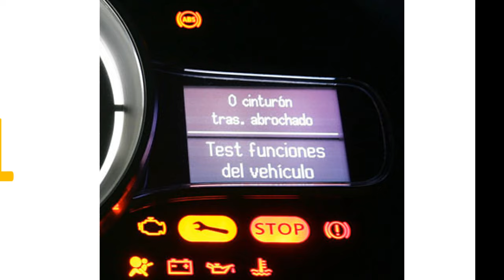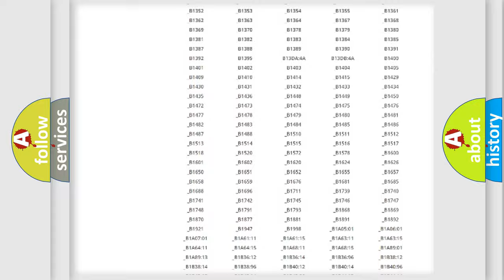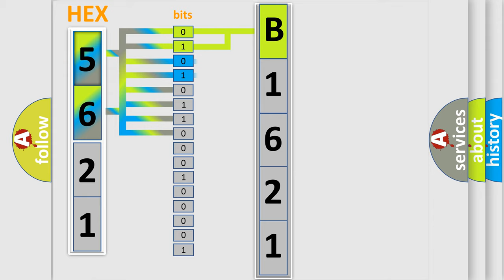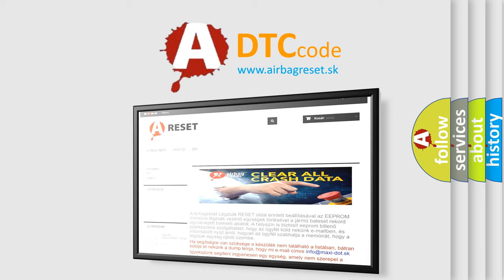DTC KIA B1621 Short Explanation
Contents:
0:21 Basic DTC analysis according to OBD2 protocol standard.
1:48 Insight into programming
2:58 A diagnostically understandable description of the Diagnostic Trouble Code
3:05 Basic error definition

Make:
Kia
Code:
B1621
Definition:
Ignition Input Off or On or Start
Description:
The powertrain control module (PCM) monitors the ignition key state.This DTC sets when the key state is not available.
Cause:
ISP-R circuit openISP-R circuit short to ground